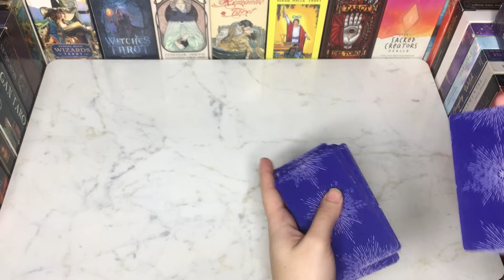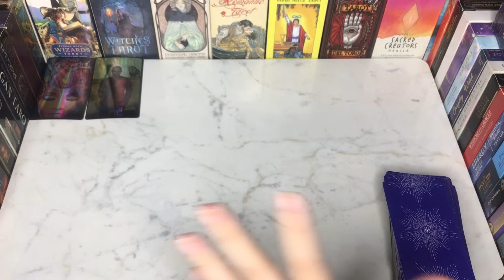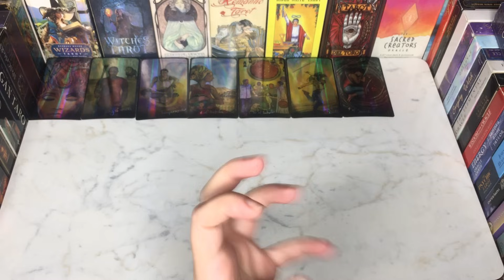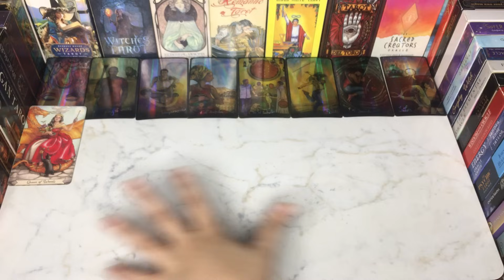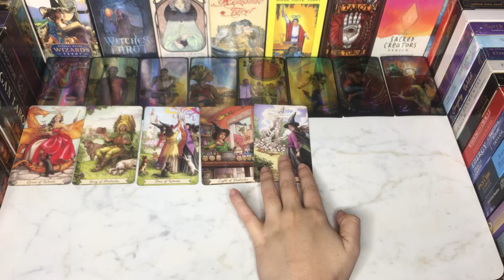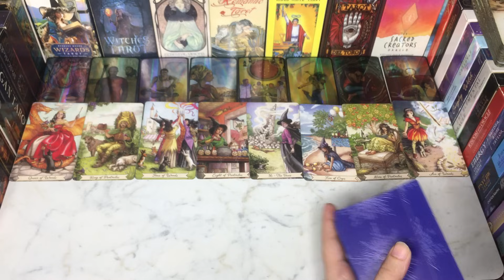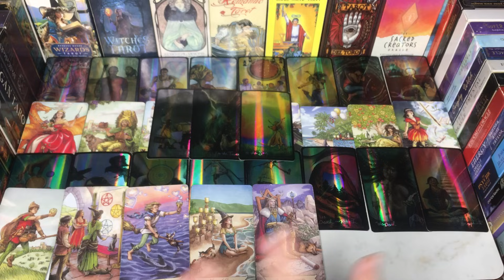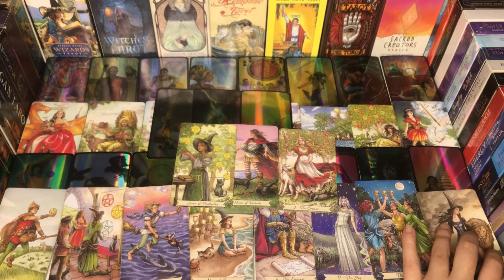HOW ARE THEY SEE YOU THEN VS NOW💕❓HINDI-URDU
Hey♥️Welcome

BEAUTIFUL SOUL✨

7171